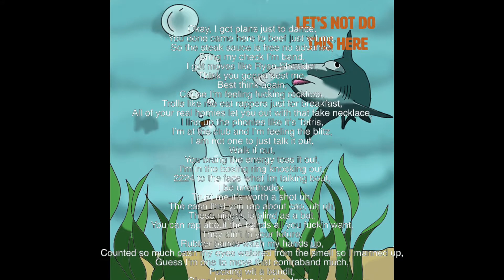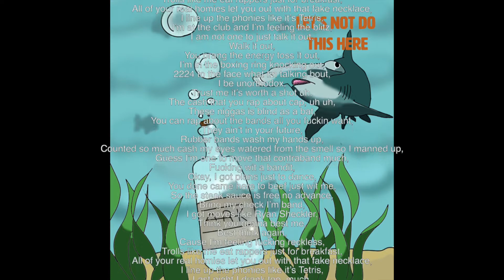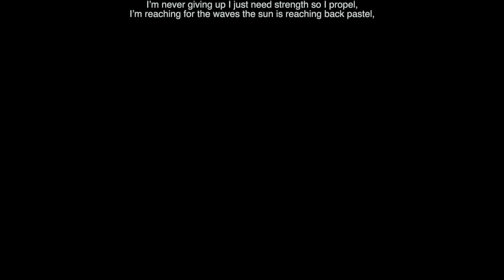Ark - Lets not do this here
This song is about one of my experiences at a club here in ABQ